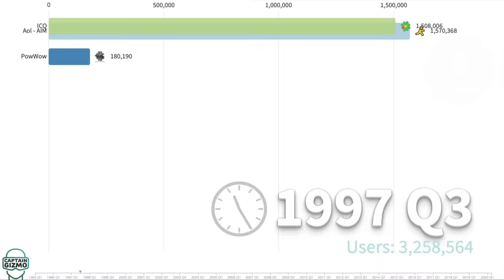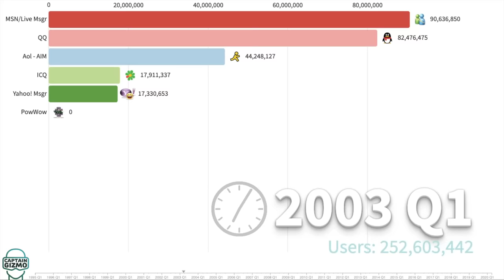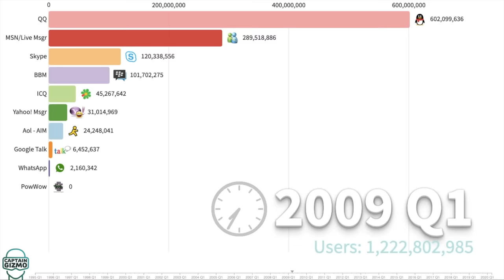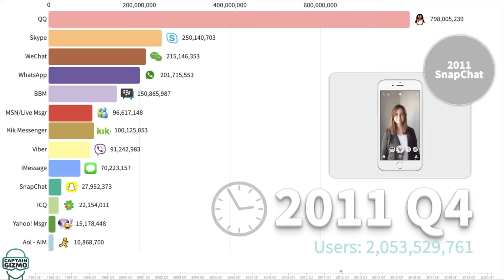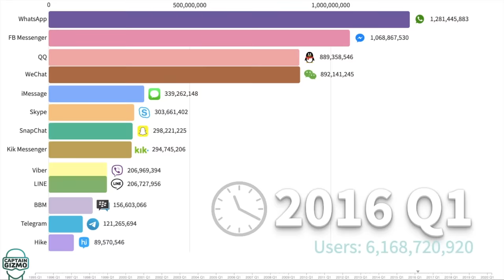Most Popular Instant Messengers 1995 - 2020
In this data visualization video I look at the most popular instant messaging apps based on monthly active users. It includes the first graphical instant messaging app, PowWow. It was far ahead of its time but did not gain much traction.

I know there are many more apps but their numbers were either missing or inaccurate. Here are the ones I included:

1995
PowWow
First Graphical Standalone IM Client
First with VoIP, whiteboard, text-to-speech, surf together, audio player

1996
ICQ
First widely adopted IM client

1997
AIM
Initially integrated into AOL Desktop

1998
Yahoo! Messenger

1999
QQ
Popular in China

1999
MSN Messenger
AKA  Windows Live Messenger

2003
Skype
Focused on video-chat

2005
Google Talk

2005
Blackberry Messenger

2009
Developed by former Yahoo employees

2009
Kik Messenger
Reached 40% of US teens by 2016

2010
Viber

2011
WeChat

2011
iMessage

2012
LINE

2012
Hike Messenger

2013
Facebook Messenger